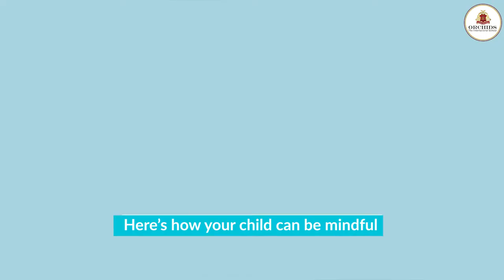Here's why being mindful is important | Parenting Tips |Orchids the International School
What is being mindful all about and why is it important? Watch this video to know more.